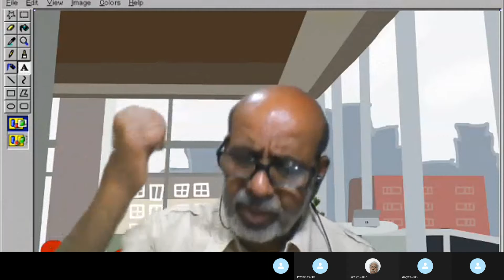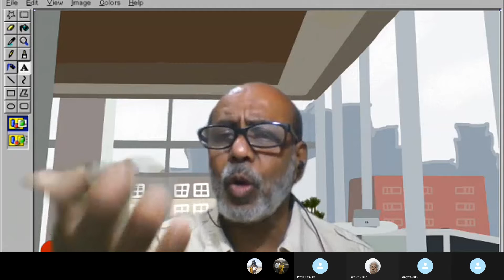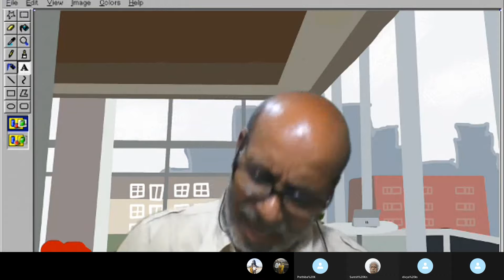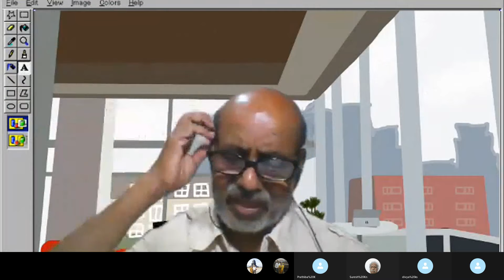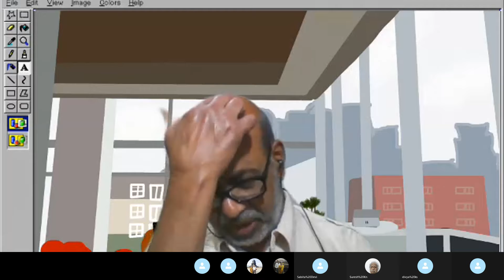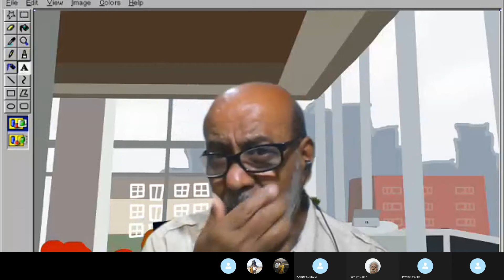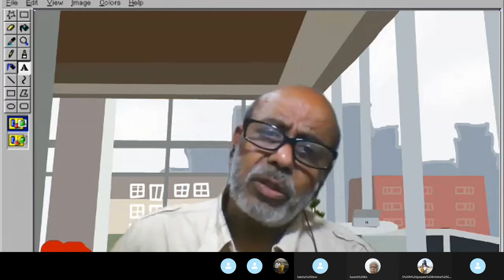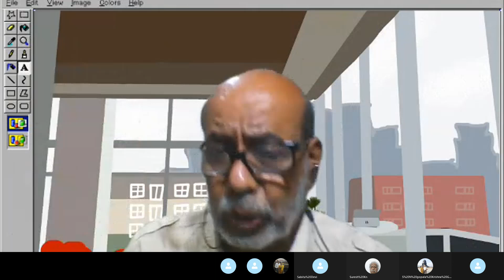Paramartha CHINTAMANI 88 Arivina Paramartha P 150